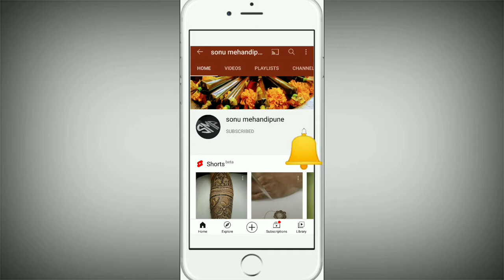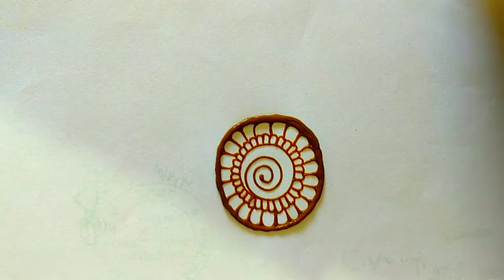MEHNDI KI DESIGNS | mandala mehndi designs | gol tikki henna mehandi design ⭕ मंडला मेहंदी डिजाइन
es video me bataya gaya hai ki gol tikki mehndi design kaise banate hai

Engagement mehndi design full head | bharwa mehndi design | easy bridal mehndi design 👇🏻

BRIDAL MEHNDI DESIGN | dulhan mehandi design , bharwa mehndi design , दुल्हन मेहंदी डिजाइन    👇🏻